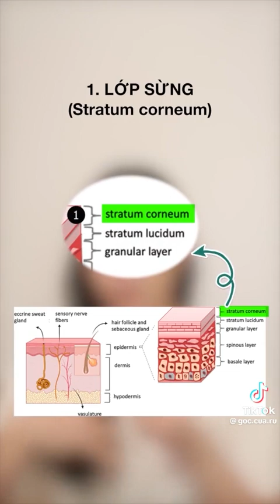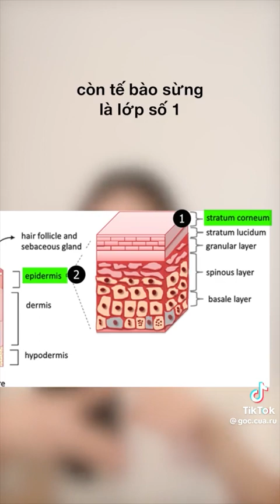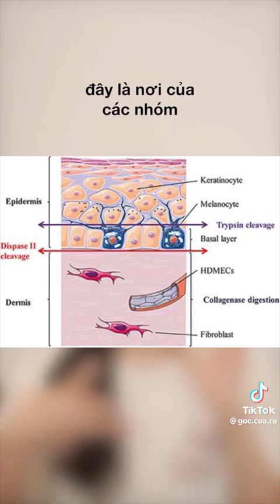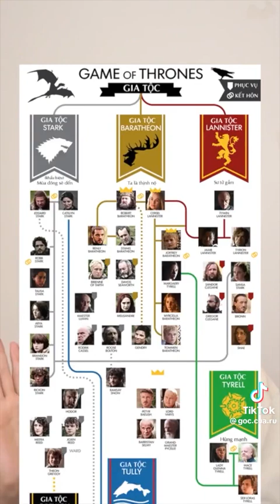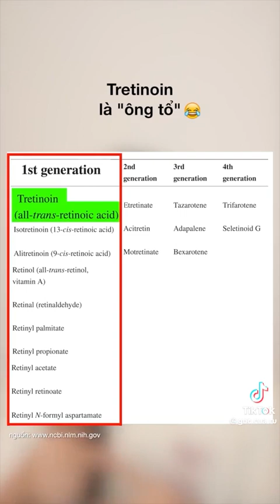[Review] Bạn đã hiểu đúng về Retinol ??? Xem ngay nhé